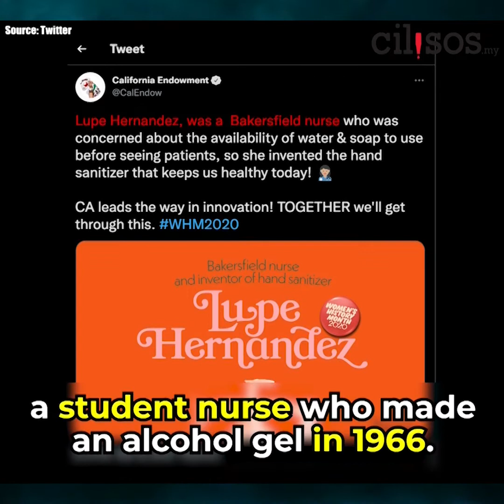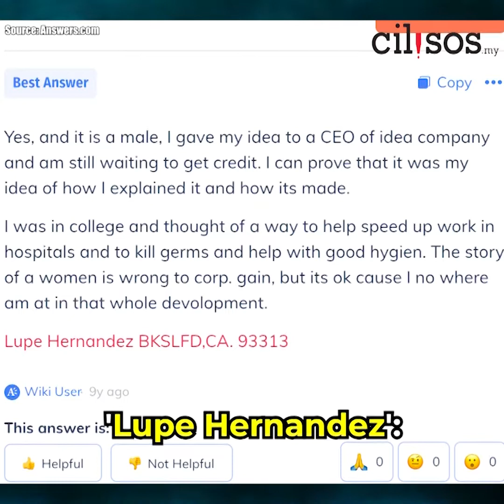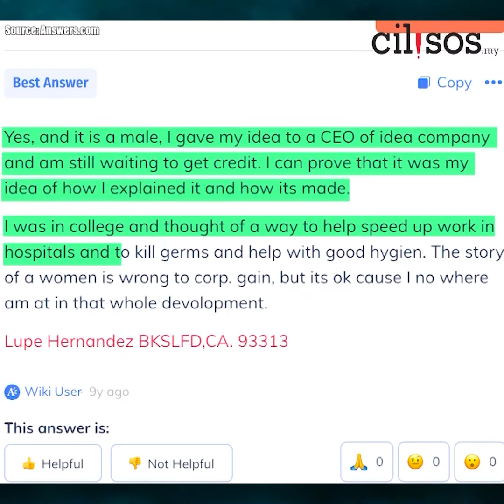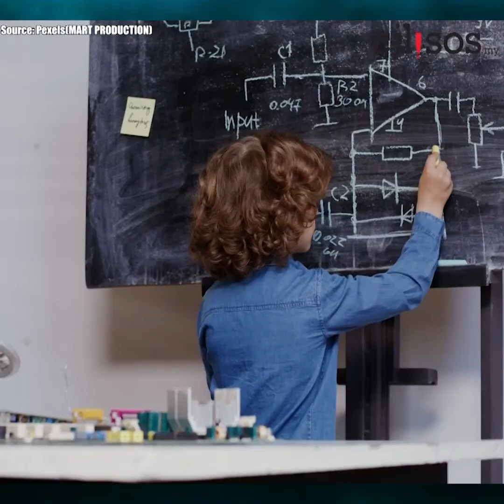Lupe Hernandez 'hoax'? - The controversial inventor of hand sanitizer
The missing inventor of hand sanitizer, and the hoax that fooled the internet.

Stay tune with CILISOS, current issues tambah pedas!!!